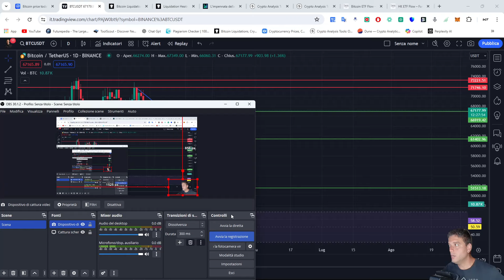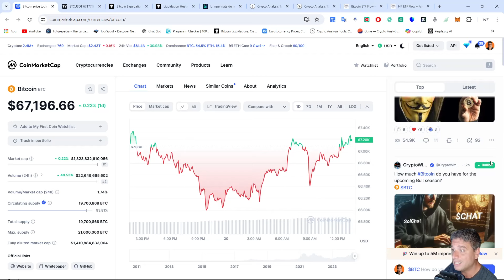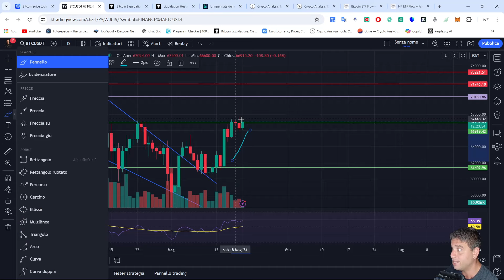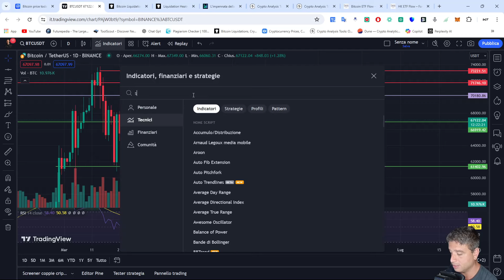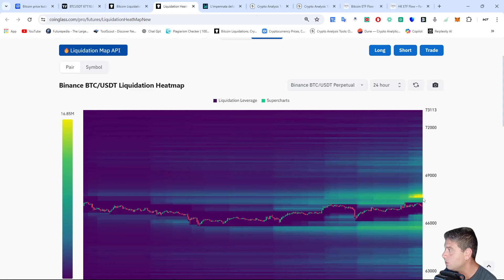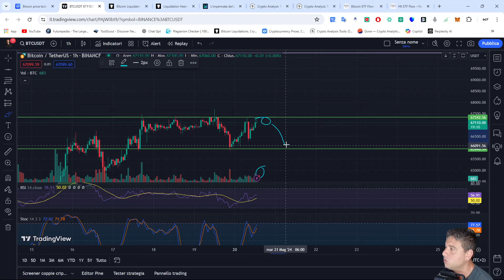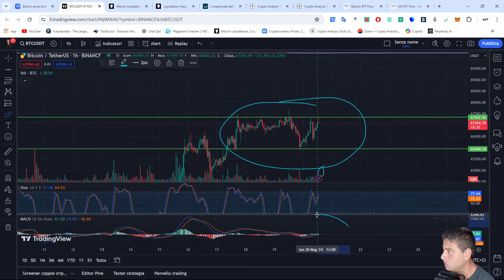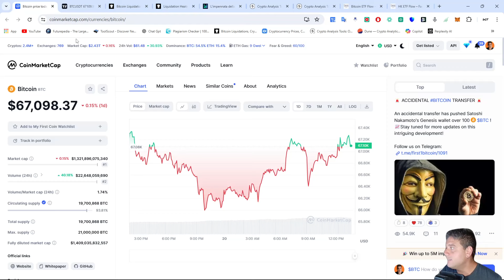BITCOIN $BTC arriverà a 70.000$ Ora!? NEWS IMPORTANTI!